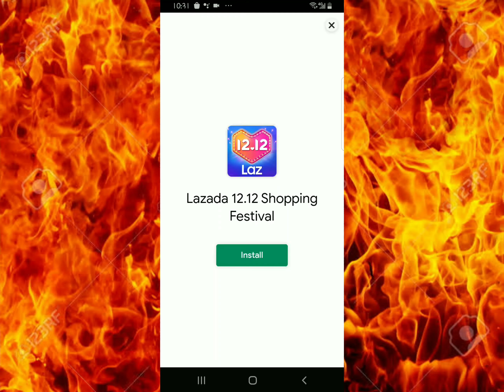Get Coins or Airplane Gas S3 | Heat